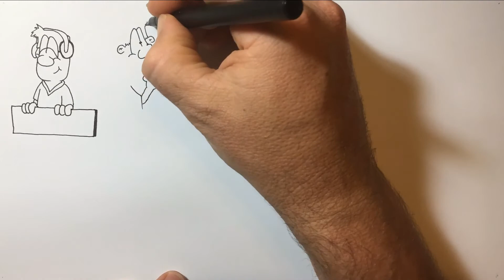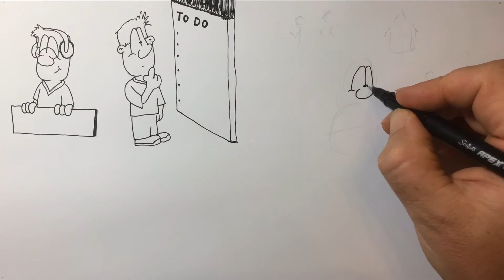The Great Deep Vlogcast: Growth Mindset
The Great Deep vlogcast series. This episode looks at an anecdotal story which hinges around the idea of "Growth Mindset".